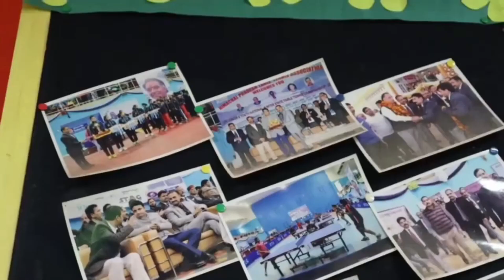बीजेपी कार्यकर्ता बैठक में पहुंचीं कंगना, कई भाजपाई नेताओं ने किया किनारा